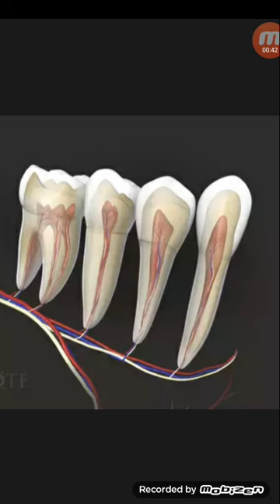দাঁতের এনামেল ক্ষয়ে যাওয়ার কারনে যে সমস্যা হয়...